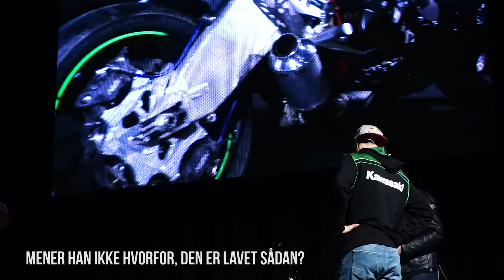Motorshow.nu i Herning 2020 - Ses vi i 2022 ?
Dette er fra min weekend i Herning til den sædvanlige Motorshow Messe!

Tak til folkene bag messen for presseadgang - og billetterne til mine heldige vindere!

Vil du støtte min channel :) og få mere insider-viden end alle andre?